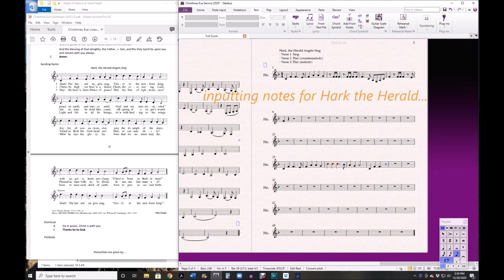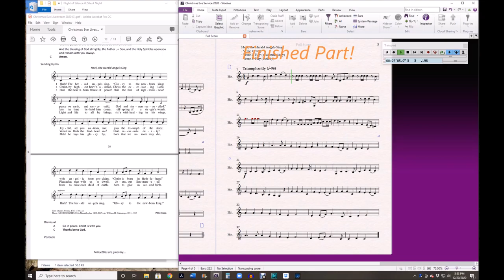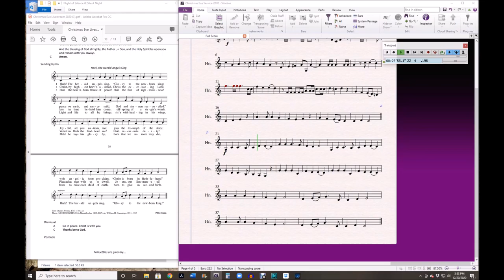Making Christmas Parts for French Horn | The Daily Doug (Episode 37)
In This episode of TheDailyDoug, I'm showing you some of my work this afternoon as I was putting together a part for French Horn for our Christmas Eve worship. Because of the pandemic, we are only livestreaming with no congregation present. The only people who will be there are the pastors, musicians, and videographer. Luckily, my wife Megan is a wonderful horn player...and she has agreed to assist with service. So, now that we know the evening's musical selections, now was the time to write her part. Tune in on Christmas Eve at 7:30pm on the Prince of Peace Facebook Page to worship and see how we do!